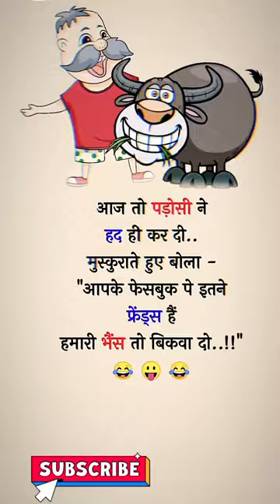trending comedy funny subscribe viral share new comment shorts popular tmkoc ytshorts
jokes,dad jokes,clean jokes,funny jokes,short jokes,dirty jokes,lol jokes,long jokes,silly jokes,